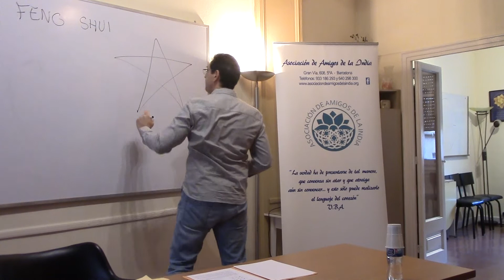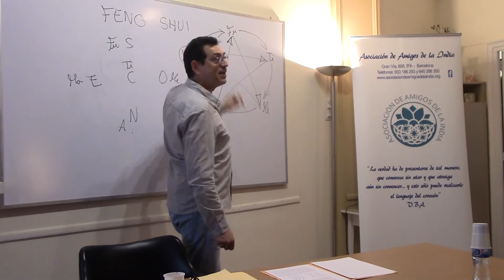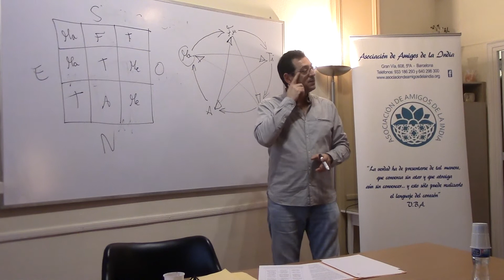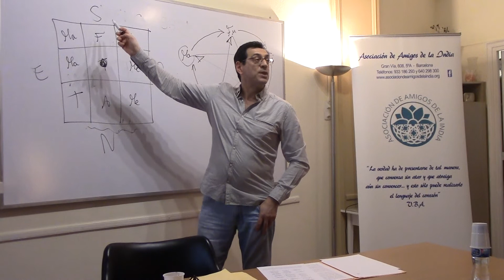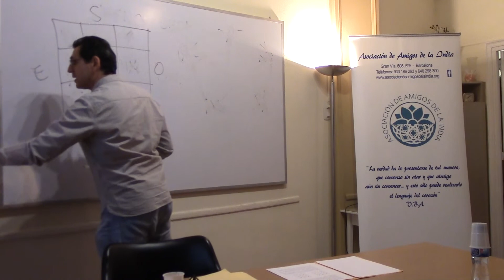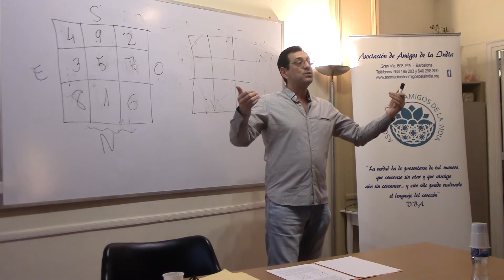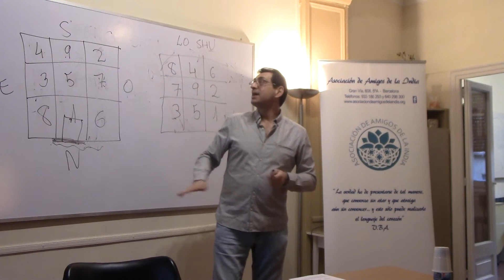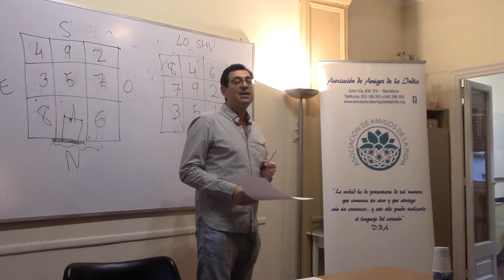Introducción al Feng Shui por Jordi Gutiérrez primera de dos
CONFERENCIA DE JORDI GUTIÉRREZ EN LA ASOCIACIÓN DE AMIGOS DE LA INDIA SOBRE EL TEMA DEL FENG SHUI, PRIMERA CLASE DE UN CURSO QUE IMPARTIRÁ QUINCENALMENTE EN LA ASOCIACIÓN; PARTIENDO DE LOS ELEMENTOS TRADICIONALES DE LA MEDICINA CHINA: CINCO ELEMENTOS:

  LA MADERA ES UNO DE LOS CINCO ELEMENTOS TRADICIONALES, JUNTO AL METAL, AGUA, TIERRA Y FUEGO; LA ARMONIZACIÓN DE ESTOS CINCO ELEMENTOS TRADICIONALES SERÍA EL FENG SHUI. MEJOR SEGUIMOS ATENTAMENTE LAS INDICACIONES DE JORDI GUTIÉRREZ QUE SE ÉL MISMO A TRAVÉS DE SUS EXPLICACIONES QUIÉN NOS INFORME DETENIDAMENTE Y PODREMOS APRECIAR MEJOR LO QUE TRATA DE ENSEÑARNOS.

(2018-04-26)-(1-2)-Introducción al Feng Shui por Jordi Gutiérrez